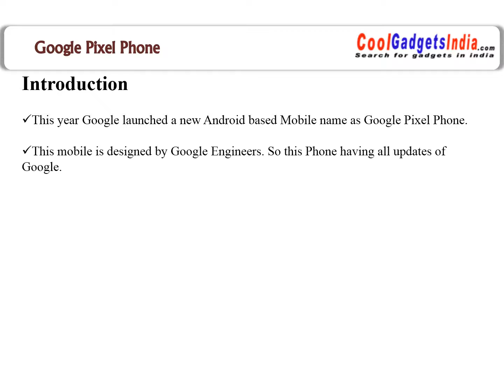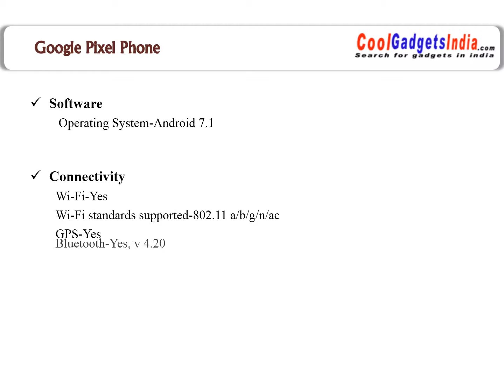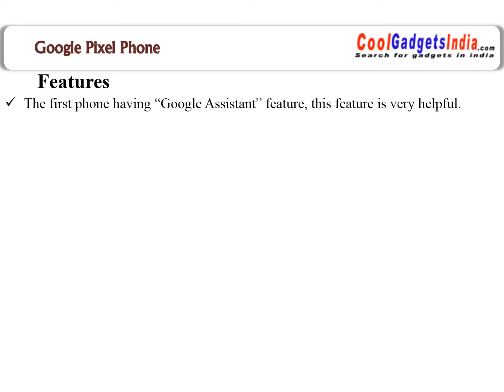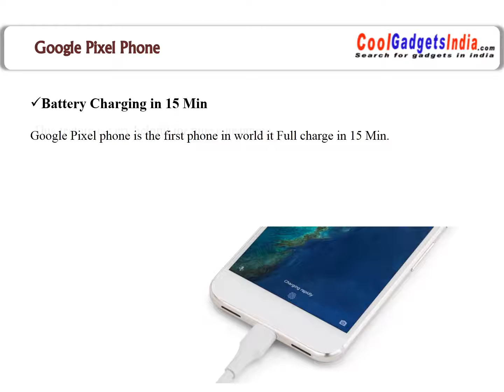Google Pixel Phone | Latest Android Mobile | Google Products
Cool Gadgets India introducing Google Pixel Phone with latest google technology fully loaded having 12 3 MP Camera 8MP camera and many more features